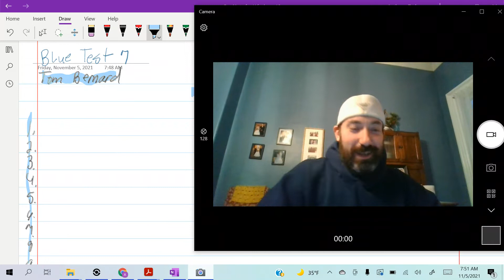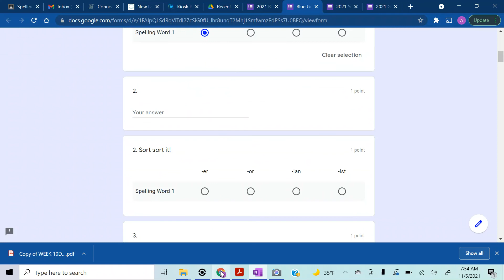Blue Spelling Test 7